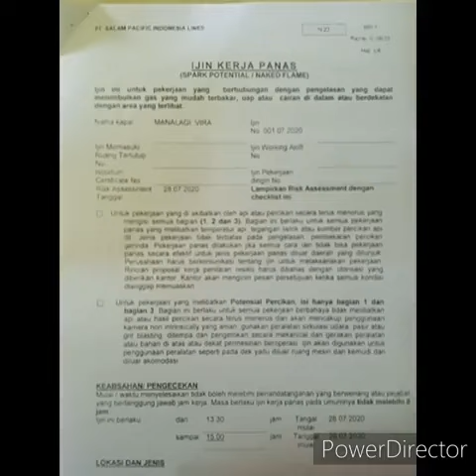Prosedur Hot Work Permit diatas kapal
Ijin kerja panas atau hot work permit di buat jika ingin melakukan pekerjaan yang menggunakan alat-alat panas.Agar ABK mengetahui resiko dan dampak dari pekerjaan tersebut.